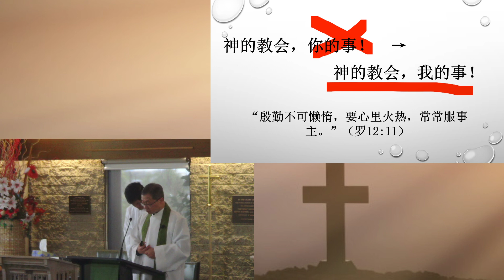2024 06 16 2PM TERRANCE SERMON